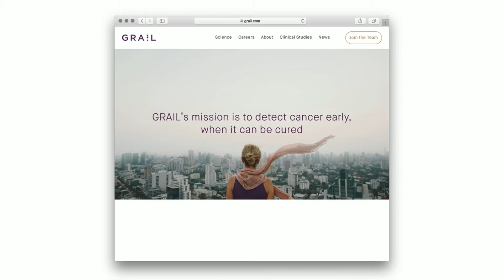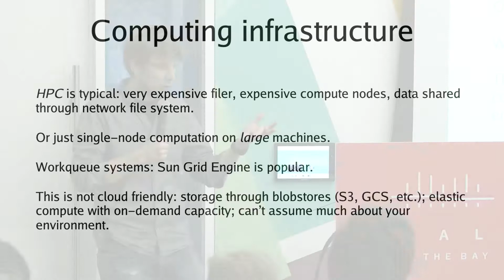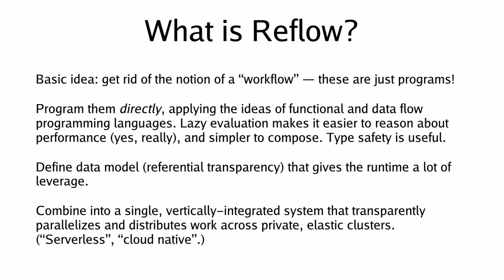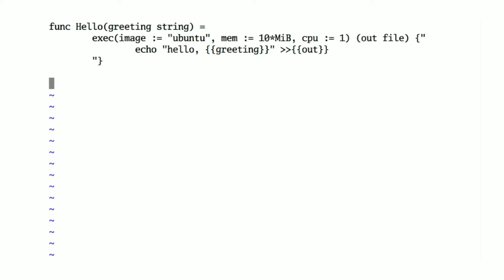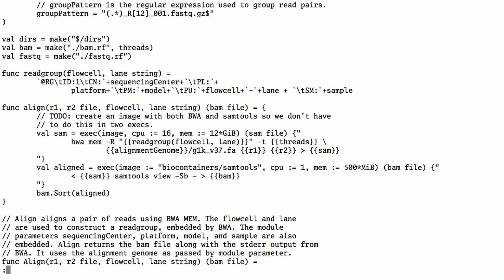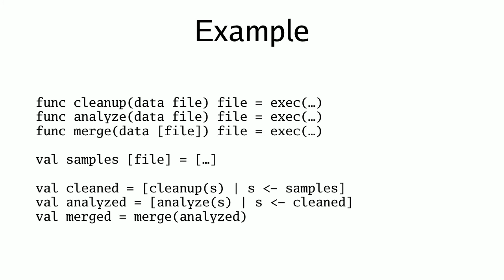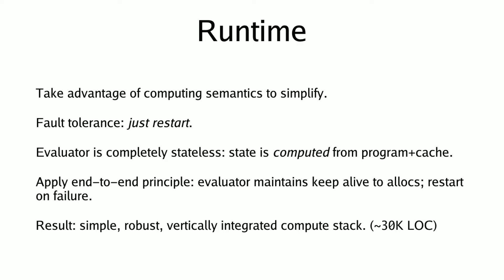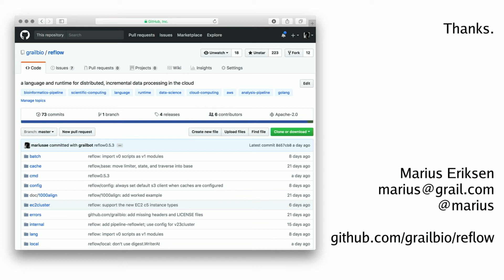scale.bythebay.io: Marius Eriksen, Cloud Science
Cloud Science
At GRAIL, our mission is to detect cancer early, when it can be cured. Our approach is data intensive: we sequence cell-free DNA in blood in order to detect minuscule evidence of tumors.
In order to support our myriad workloads—among them ad-hoc analyses, model training, and complicated bioinformatics pipelines—we built Reflow, a system and language for scientific computing in the cloud. Reflow’s data processing engine is fully incremental, and focuses on efficiency, reproducibility, and ease-of-use.
With Reflow, scientists and engineers write ordinary programs that compose existing tools; these programs are then transparently parallelized, memoized, and distributed across many workers using your favorite cloud computing provider. Reflow is vertically integrated: a single binary evaluates the program and is also responsible for elastic cluster management and execution coordination — this makes Reflow very simple to deploy, operate, and retarget to different cloud providers.
I’ll describe how Reflow’s language semantics and runtime are co-designed to yield a simple, robust implementation. I’ll also talk about how Reflow is used for data intensive scientific computing at GRAIL, primarily to analyze next generation sequencing (NGS) data sets.